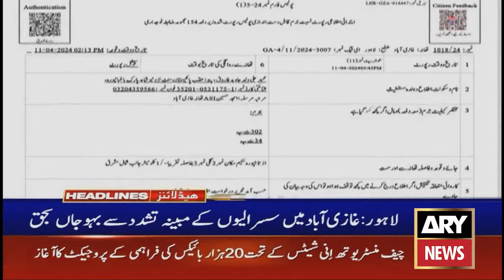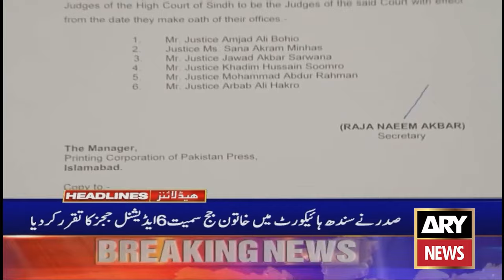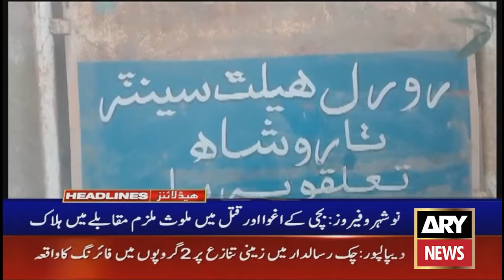ARY News 3 PM Headlines 12th April 2024 | PrimeTime Headlines